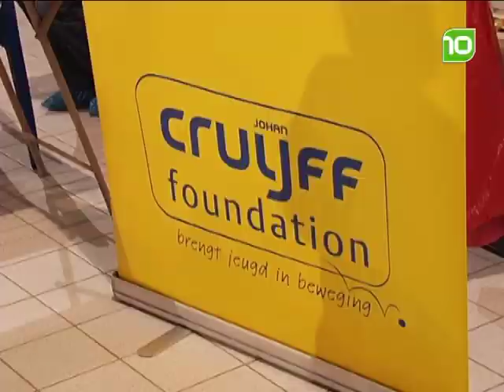Zwemfeest voor gehandicapte kinderen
Een bijzonder zwemfeest in Eindhoven. Kinderen met een beperking plonsden in het water om kennis te maken met de zwemsport